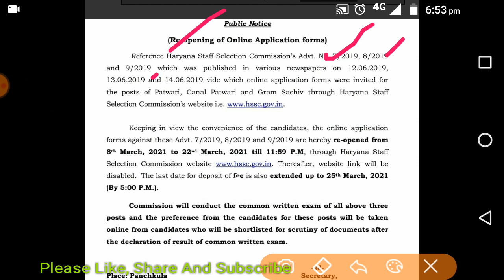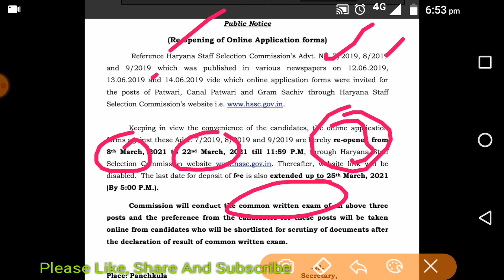HSSC ग्राम सचिव, पटवारी व कैनाल पटवारी भर्ती से सबंधित नया नोटिस| HSSC Gram Sachive Exam Date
hssc login
hssc advertisement
hssc patwari
ics coaching
hssc
ssc
exam
2020
Haryana GK
important for HSSC
gk
haryana gk
complete haryana gk
hssc gk
Delhi police
Parveen kataria.
Gk
htet
Haryana police
hssc resulte
hcs